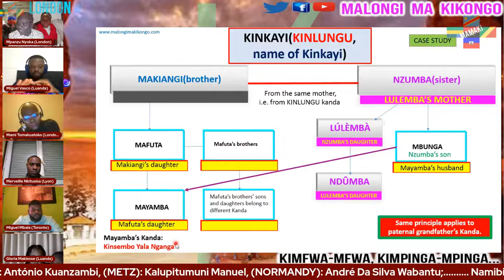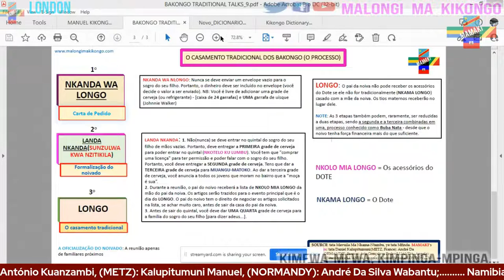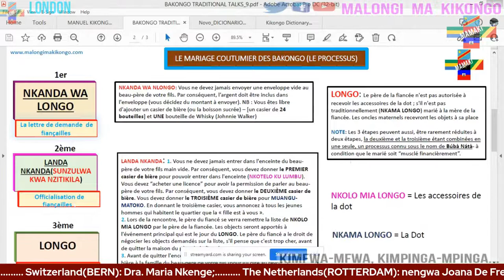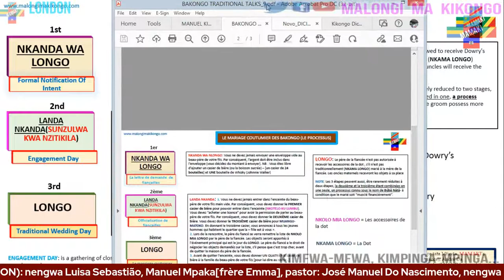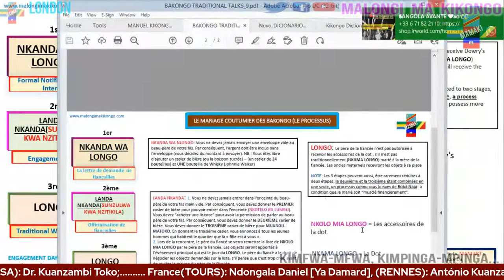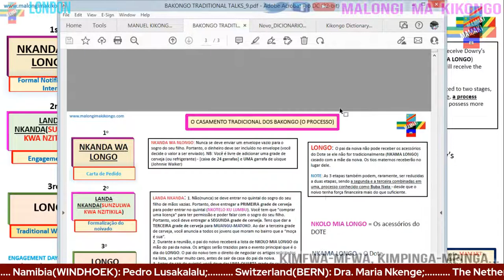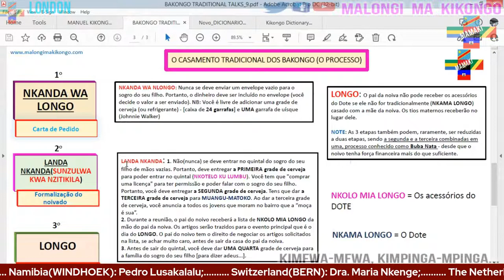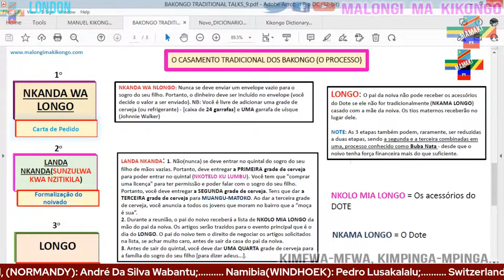LESSON - 4; SECTION - 5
Wiza tua longoka nding'eto. VO ZEYE VOVA KIKONGO: Wiza watusadisa, mu diambu e ngangu ntulu-ntulu. Matoko ye aNdumba, azolele longoka nding'a nkaka zeto.